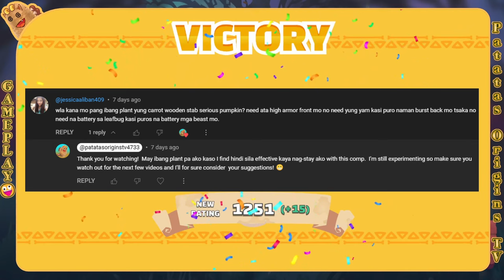PACC 49: Game Analysis, Jessica's Suggestion, Wooden Stabber! P.O.TV: Axie Infinity Classic V2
0:00 Intro
1:04 Jessica's Suggestion

3:03 plant dusk dusk
4:50 plant plant dusk
6:34 plant dusk rep
8:03 plant beast plant
9:50 plant dusk rep
11:35 plant beast bird
13:15 plant rep beast
14:56 plant rep rep
16:25 plant dusk dusk
18:30 plant beast bird